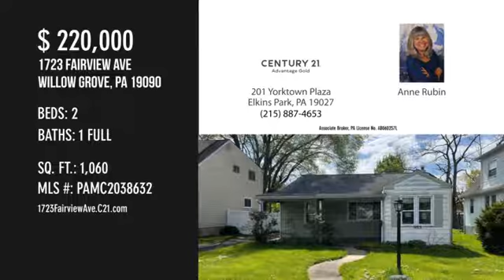1723 Fairview Ave,Willow Grove, PA 19090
1723FairviewAve.C21.com